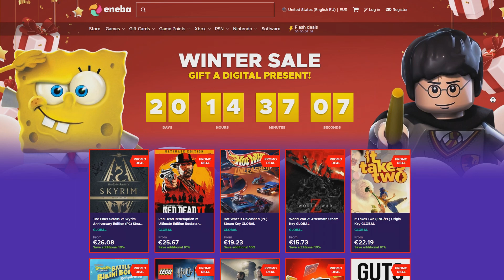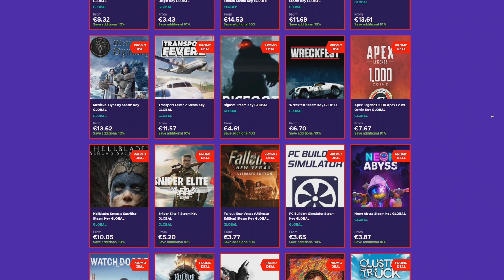PAYDAY 2 - Challenge: Return to Miami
ENEBA.com - great place to buy games (PS4, Xbox, PC)!
Buy PSN gift cards Italy at the best price.

Thumbnail by
Entertain3r